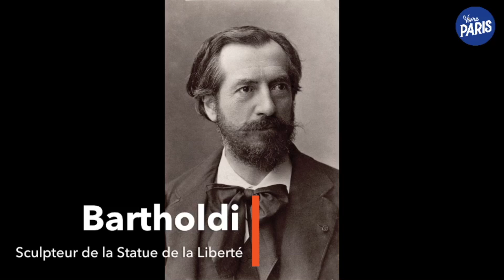L'Île aux Cygnes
5 minutes pour tout savoir sur... L'île aux Cygnes, la plus petite île de Paris.
Cette île artificielle a connu de nombreuses épreuves (historiques et sportives) mais aujourd'hui, elle offre une vue exceptionnelle sur les plus beaux monuments : tour Eiffel, Pont Bir-Hakeim ou encore la statue de la Liberté...